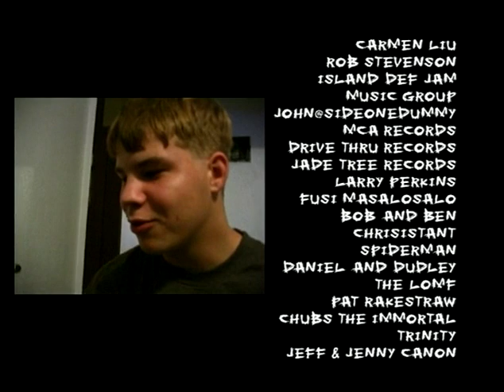Box Car Racer Mini-Documentary (2002)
Ripped from the Atticus Dragging The Lake Video Magazine Issue 0 DVD.

00:00 Interview
02:16 I Feel So
06:30 Interview — Band Origins
07:46 Watch The World
11:02 Interview — The Future, Music
12:14 Dragging the Lake Credits